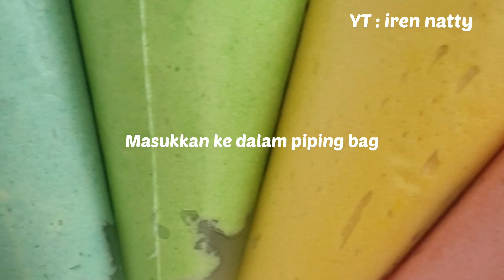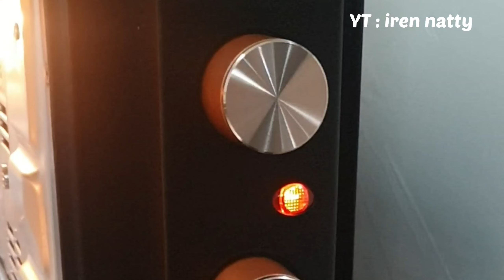LIDAH KUCING PELANGI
Source : Rickeindriani_ordinarykitchen
Rebake : @iren_natty

Bahan :
125 gram butter
125 gram margarin
160 gram gula halus
1 sdt vanilla
100 ml putih telur, suhu ruang
200 gram terigu protein sedang
50 gram maizena

Pewarna food grade (pewarna makanan): merah, kuning, hijau, biru, ungu

Cara membuat:
1. Panaskan oven suhu 150 ⁰C. Siapkan loyang lidah kucing dan oles tipis dengan margarin. Sisihkan.
2. Kocok butter, margarin dan gula halus sampai mengembang dan putih. Masukkan vanilla, kocok rata. Masukkan putih telur, kocok rata.
3. Masukkan campuran terigu dan maizena sambil diayak, kocok dengan kecepatan rendah hingga rata dan lembut.
5. Bagi adonan menjadi 5 bagian sama rata @ 150 gr. Warnai masing-masing dengan pewarna makanan. Masukkan ke kantong segitiga (piping bag).
6. Semprotkan ke loyang, satu cookies 5 warna adonan segaris-segaris. Lakukan sampai adonan habis.
7. Panggang dalam oven hingga matang dan kering. Angkat dan dinginkan. Simpan segera dalam wadah kedap udara